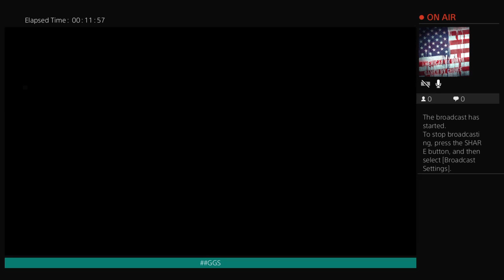Family friendly Rainbow 6 siege